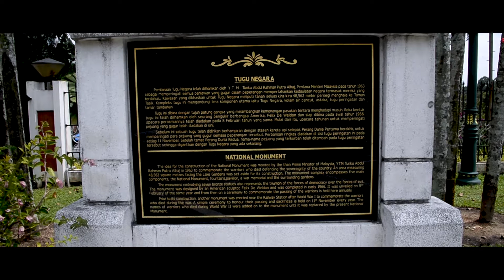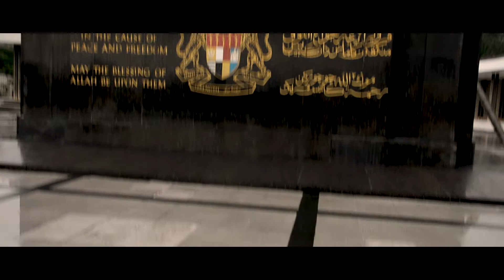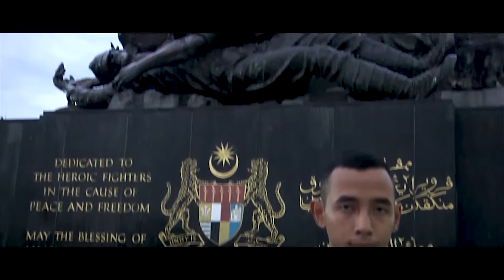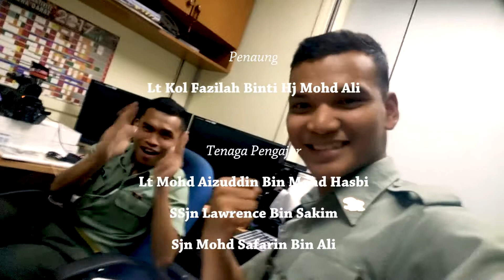Kursus Asas Fotografi dan Videografi untuk Pelatih Baru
Hi, semua..

Video aku pada kali ini memaparkan pelatih-pelatih baru mempelajari ilmu asas fotografi dan videografi.

Mereka diberikan latihan serta tugasan khas menghasilkan video berbentuk "dokumentari" mengenai tugu negara serta menyediakan 10 keping gambar terbaik sepanjang kursus ini dijalankan.

Walaupun mereka "zero knowledge" mengenai fotografi dan videografi tetapi mereka cepat menangkap ilmu yang telah diajar.

Akhir kata, sebagai salah seorang tenaga pengajar, aku ingin mengucapkan selamat maju jaya dan gunakan ilmu yang dipelajari dengan sebaik mungkin.

Tahniah..

Selamat menonton!
- nantikan video yang akan datang ya.